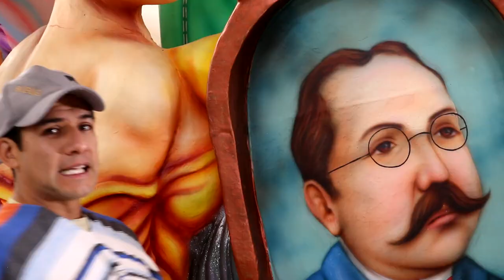Pasto te espera para gozar el carnaval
Conoce el día a día del Carnaval de Negros y Blancos de Pasto y como hacer parte de la fiesta más alegre, cultural y llena de creatividad que tiene Colombia.